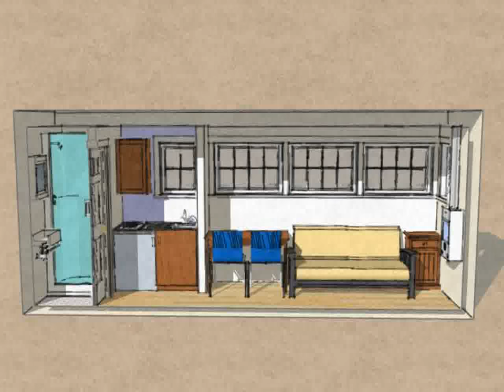shipping container home 20